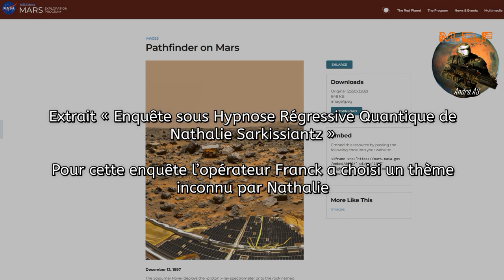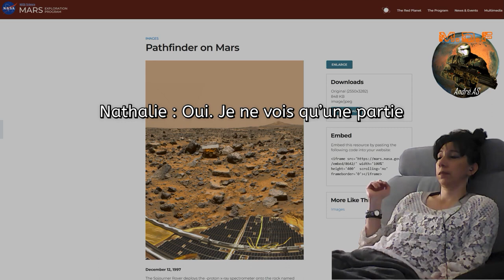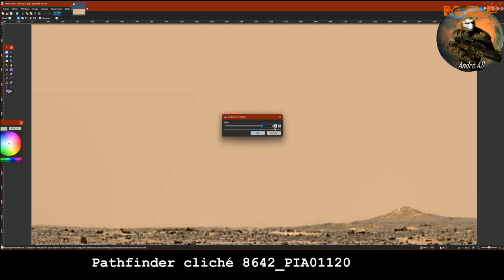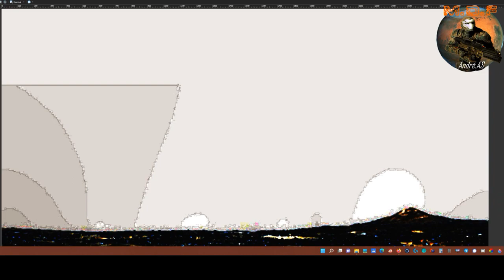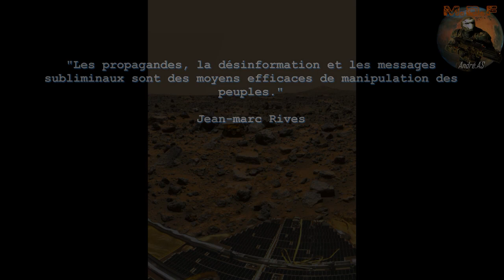MDF - Ville martienne sous dômes - André.AS